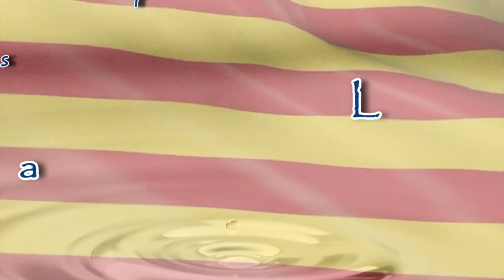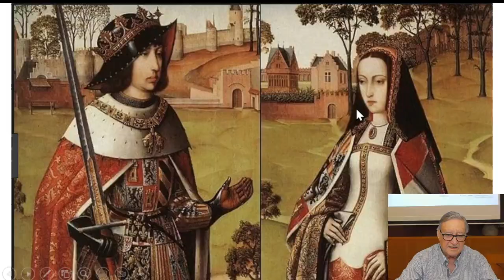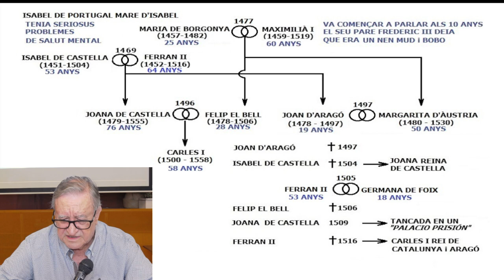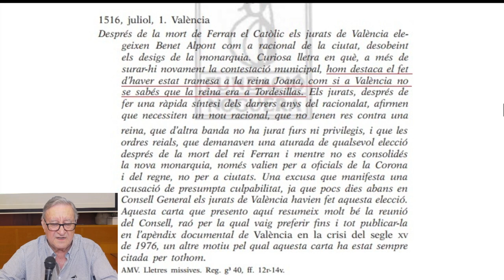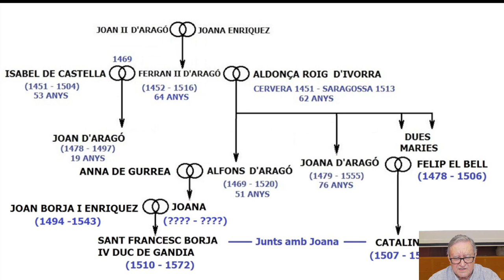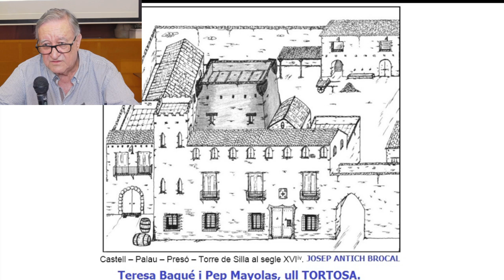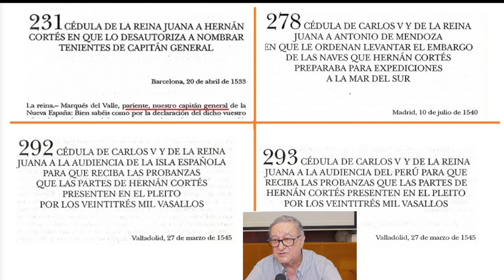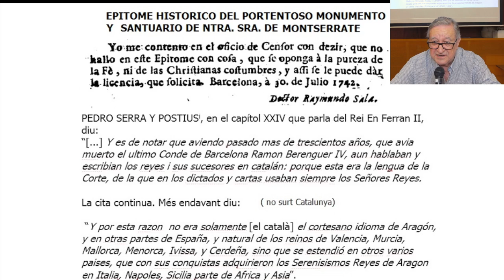La dita ‘Juana la loca’, estava realment boja? DANIEL IBÀNYEZ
La història oficial sobre “Juana la loca” és una col·lecció de relats ficticis i novel·lats, plens de conceptes i de situacions que és senzillament impossible que fossin reals.

Em centraré en documents trobats per mi que indiquen una realitat totalment diferent de la historia oficial.

Per exemple, considero que:

Joana era filla de Ferran II i d’Andolsa Roig d’Ivorra. Al no ser filla d’Isabel de Castella, no tenia perquè ser boja, com era Isabel.

Si no era boja, no tenia perquè estar tancada en cap lloc.

Sent Filla del Rei i per falta d’altres descendents, podia ser Reina com a mínim de Catalunya i d’Aragó.

Podent ser Reina com a mínim de Catalunya i d’Aragó, podia donar ordres en relació a -per exemple- la conquesta d’Amèrica. I aixó ho confirmen CARTES SEVES QUE HE TROBAT adreçades a … “Hernán Cortes”!

I més.

Per Daniel Ibañez, autor del llibre: La mort de Carles I a la Murtra

Barcelona, ciutat ocupada des de l’11 de setembre del 1714